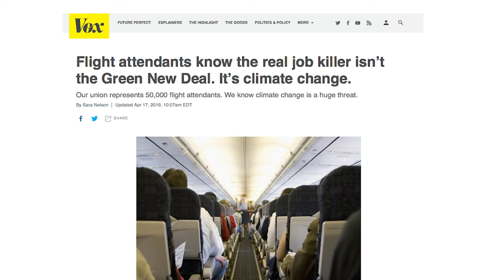Sara Nelson's invitation to to Iowa Road to the Green New Deal Tour Stop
Sara Nelson is the International President of the Association of Flight Attendants-CWA, AFL-CIO. Flight attendants know the real job killer isn’t the Green New Deal. It’s climate change.

April 22 is an exciting opportunity to learn more, and to be part of the conversation.